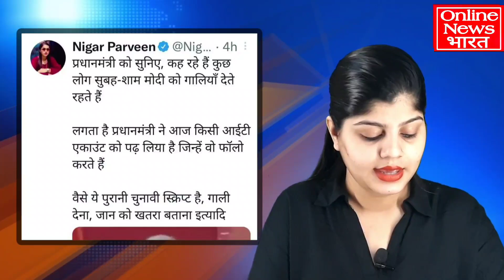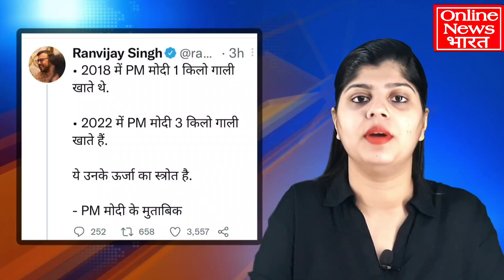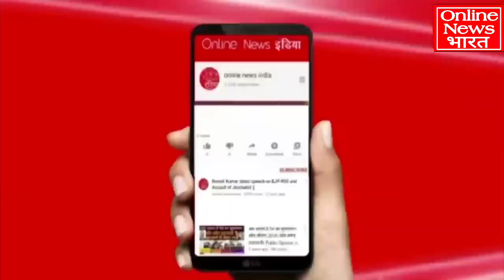प्रधानमंत्री मोदी का ऐसा बयान सुनकर आप भी चौंक जाएँगे, पूरा देश हैरान रह गया